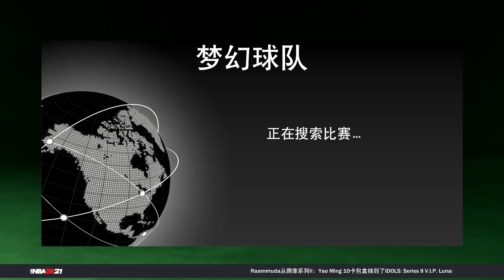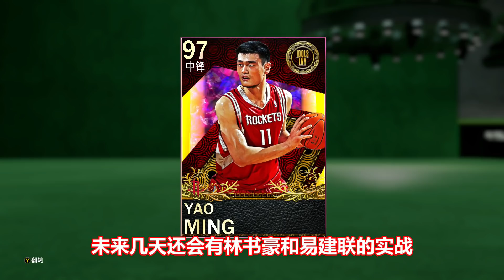【NBA 2K21】"银河欧泊"姚明能像Curry一样投三分球？！遇到了一个猥琐的对手，我决定以暴制暴！打造最强的梦幻球队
最新最好玩的NBA2K游戏视频，就在Terry的频道！